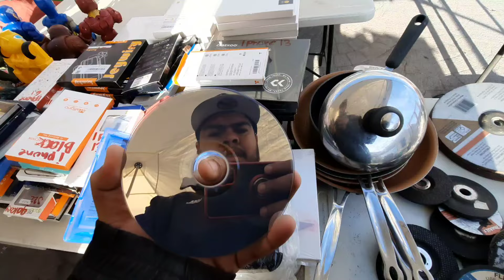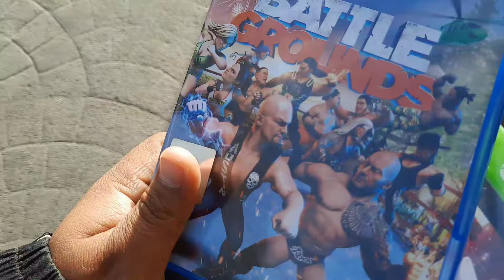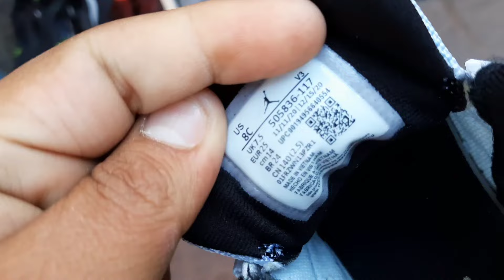bolsas llenas de hotwheels juguetes y más en tianguis de Ojocaliente, Zacatecas ep.no 302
En esta ocssion en nuestra búsqueda de hotwheels por el tianguis de Ojocaliente nos encontramos con varias piezas interesantes, acompañame a verlas más de cercas y a detalle...